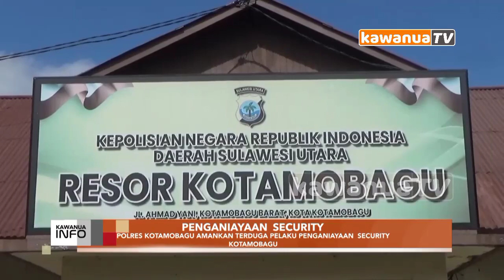Polres Kotamobagu Amankan Terduga Pelaku Penganiayaan Security